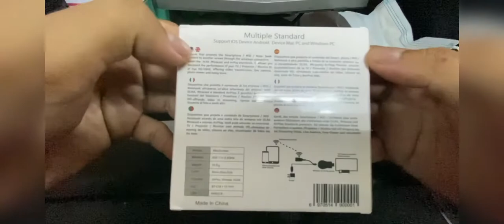Unboxing 1080P MiraScreen | Screen Mirror Display iOS Android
Unboxing the Mira Screen Box bought from shopee

Already using it and very happy with it..
8/10